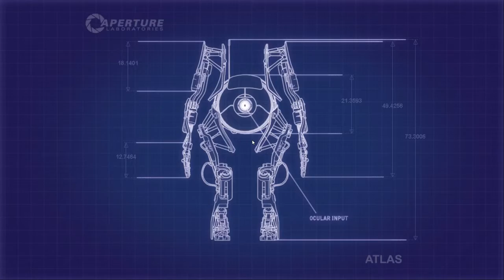Portal 2 w/ Hayden - Part 2 - You're Not Supposed To Be Here!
This is my first time playing a Portal Game, so I wanted to make this into a part based video series. More Portal 2 coop on the way
kingsley
Featuring:
For this part, we managed to get through Course 1 Levels 4,5, and 6, as well as Course 2 Level 1. I know this isn't exactly a walk through, but the steps are here

╭(ʘ̆~◞౪◟~ʘ̆)╮